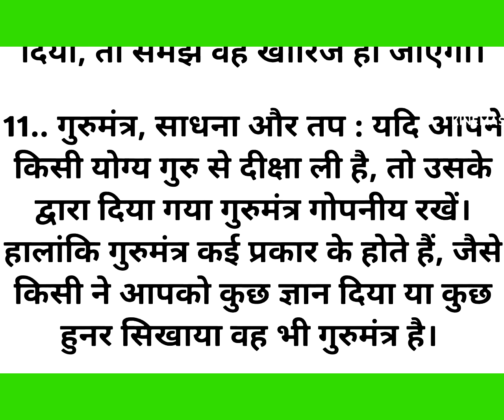बुद्धिमान लोग किसी को नहीं बताते ये 11 बातें l ध्यान से सुनने योग्य बातें Lessonable Quotes सुविचार।